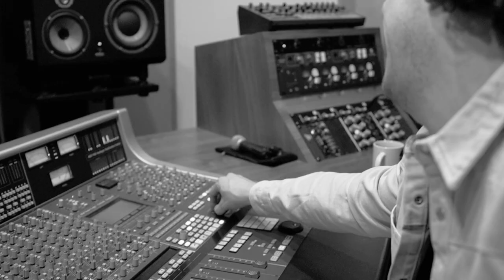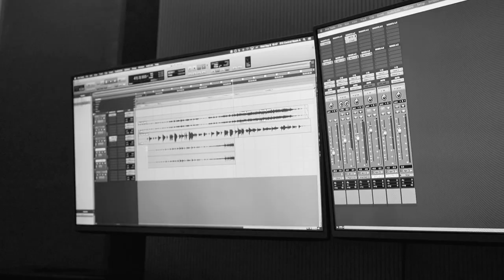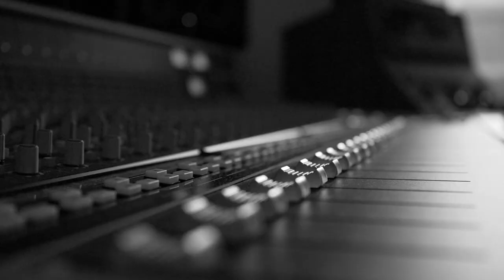Borbolla - El 206 (Desde Adentro)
"El 206", el primer sencillo de mi nuevo EP 'Desde Adentro' ya disponible en todas las plataformas.

Documentado por Ana Berdeja

Créditos:
Música y letra: Juanma Borbolla
Producida y ejecutada por Juanma Borbolla
Arreglo de cuerdas: Luis Cardoso
Ingeniero de grabación: Isaí Araujo Santamaría
Ingeniero de mezcla y máster: Pablo Rojas Ancira

Letra:

Martes en la noche
Estoy solo en casa
Busco una película que ver

Y de pronto pasa
Llaman a la puerta
La musa vino a mi
Y qué decir...

Uh, uh, ella me avisó
Uh, uh, canto en mi balcón
La esperanza de un amor que sucede
Uh, uh, ahora vivo así
Uh, uh, todo el día así
La esperanza de un amor que sucede en el 206

Me agarró en curva
Apareció mi timidez
Sólo quiero volverla a ver

Le dejé mi número
Por si algo quería
Una plática hasta el amanecer

Quiero escaparme con ella a marte
Ya no volver

La esperanza de un amor que sucedió  en el 206...